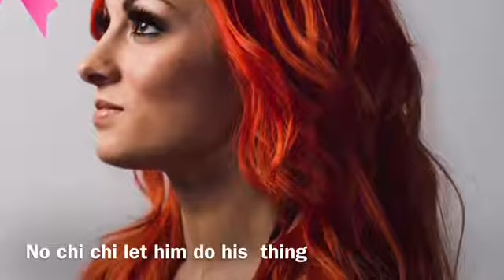Dragon ball wrestlers twenty two